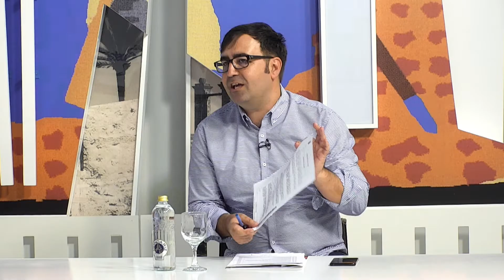Biosfera TV - La Tertulia - (17/06/2020)